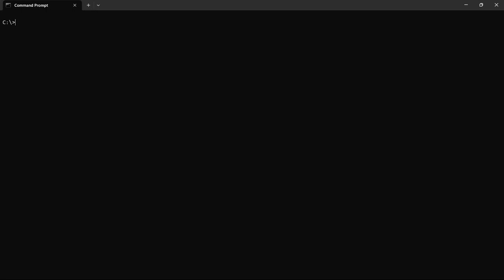Buying a Laptop in Manta & Driving Miss Teri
Driving Miss Teri to buy her new Laptop in Manta.
This video is about my friend Teri buying her new laptop here in Manta from
Novicompu in downtown Manta.
The video shows the driving and I wanted to capture some footage of her dealing with the sales rep but they would no allow it.